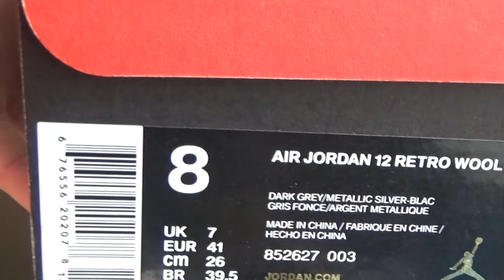Authentic Air Jordan 12 Wool Review from